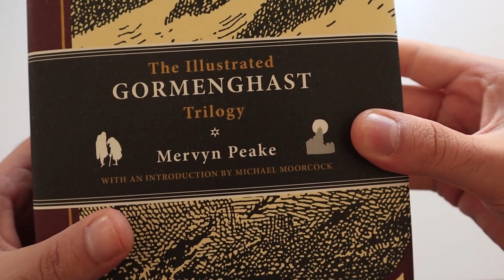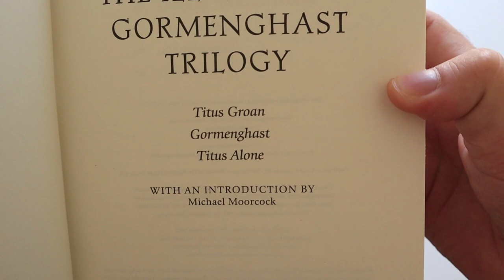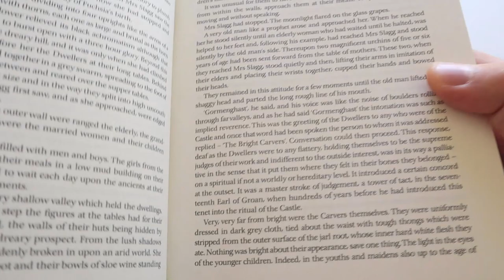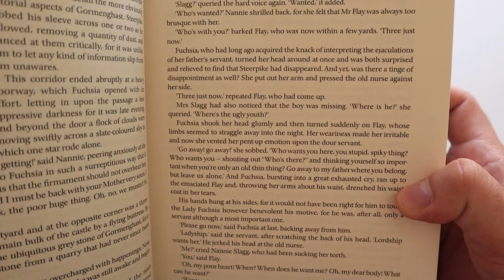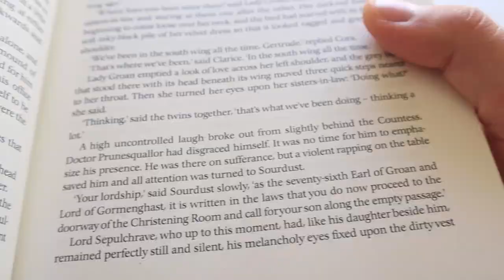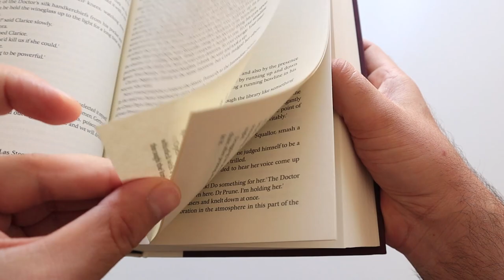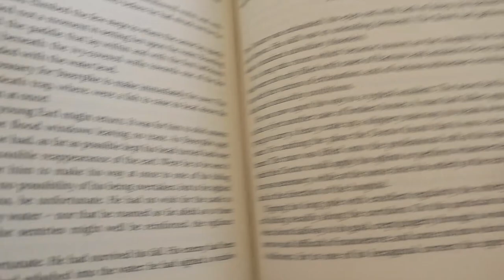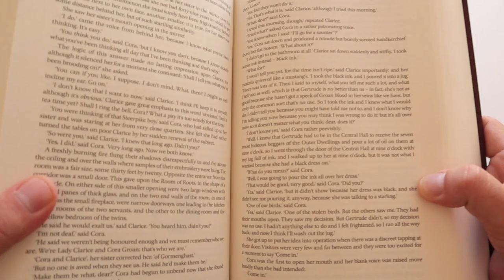استعراض لثلاثية جورمينجاست الخالدة للكاتب الإنجليزي ميرفن بيك || Mervyn Peake’s Gormenghast Trilogy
نستعرض في هذا الفيديو الثلاثية الرائعة بعنوان جورمينجاست للكاتب الإنجليزي ميرفين بيك والتي تم نشرها من قبل دار النشر الأمريكية اوفرلوك. تحتوي أيضاَ نسختنا هذه على تقدمة بقلم الكاتب الإنجليزي مايكل موركوك بالإضافة إلى أكثر من مائة رسمة من رسومات الكاتب والرسام ميرفن بيك.

ويذكر أن ثلاثية ميرفن بيك والتي هي أقرب ما تكون لرحلة إلى عالم من الفانتازيا غير سابق المثيل من حيث شخصياته وأحداثه وطبيعته المصبوغة بنكهة تخلط بين جانرتي الجوثيك والهراء الأدبي. هذا ويذكر أن رائعة بيك خرجت للضوء أول مرة على شكل رواية تحت عنوان تايتوس جرون والتي تم نشرها في عام 1946، ومن ثم رواية جورمينجاست والتي نشرت 1950، وأخيراً رواية تايتوس ألون والتي تم نشرها في عام 1959.

لا تنسوا أن تتابعونا وتشتركوا بقناتنا للمزيد من الفيديوهات والمحتوى المميز باللغة العربية عن الكتب والسينما وغيرها من المواضيع الشيقة والممتعة والمنيرة لآفاقكم.

زيد شاكر، فهمت كيف